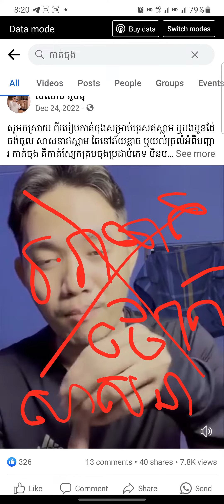ការកាត់ចុង# ខ្ញុំបានកាត់ស្បែកលិង្គ គឺជារឿងដែលខុសឆ្គងបំផុតដែលជឿពួកនេះ។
សូមកុំកាត់ស្នែកលិង្គអោយសោះ កាត់ស្បែកលិង្គគឺជារឿងដែលខុសឆ្គងបំផុតខ្ញុំបានដែលជឿពួកនេះ សាសនាអីស្លាមគឺជាសាសនាដែលឆ្កួតជាងគេលើលោកអ្នកកាន់អីស្លាមខ្មាស់គេណាស់ព្រោះដាច់ចុងក្ដអាសានា ឆ្កួតកាត់ស្បែកលិង្គ ខូចសោភ័ណ្ឌភាព ឡើងពណ៌ក្រឡាក្រឡើមគួរអោយខ្ពើម បាត់សម្រើបខុសធម្មជាតិ អស់អារម្មណ៍ខូចចិត្ត ឡប់សតិ បងសូមកុំជឿ អីស្លាម  ឬពេទ្យអោយសោះ វាធ្វើអោយយើងមានរូបកាយចាស់ជាងអាយុ ខូចក្ដរួមភេទលែងដឹងស្រួល ស្រ្តេស ស្រគៀ ឈឺ ចាក់ គ្មានអារមណ៍សុខស្រួល រស់យ៉ាងវេទនា ខ្ញុំកាត់រួចហើយបានដឹងមកប្រាប់តគ្នា។